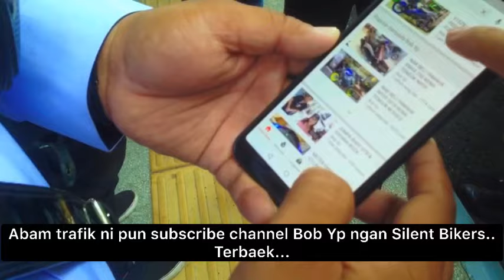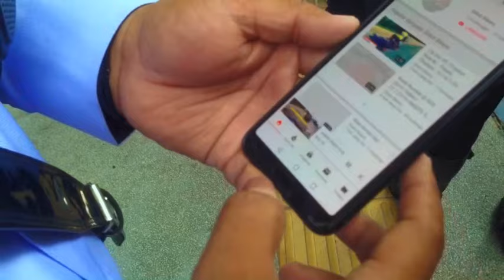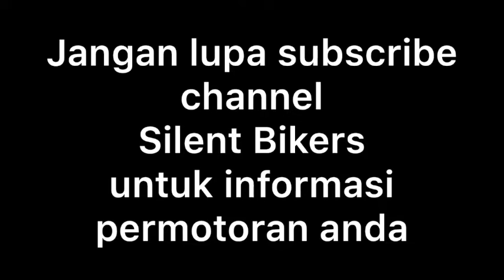Takong Racing Ride To Yamaha Gen Blu Carnival @ MAEPS.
Takong Racing Ride To Yamaha Gen Blu Carnival @ MAEPS. Sunday, 4/8/2019
Terbaek Bob YP & Din Soya.